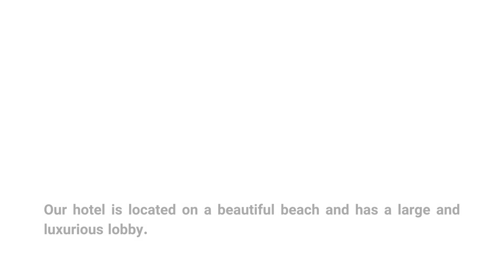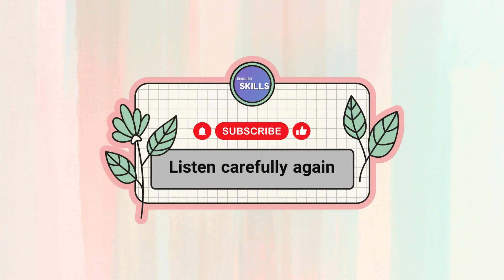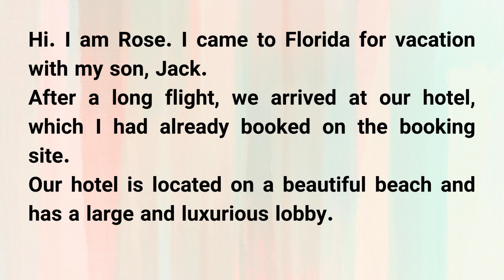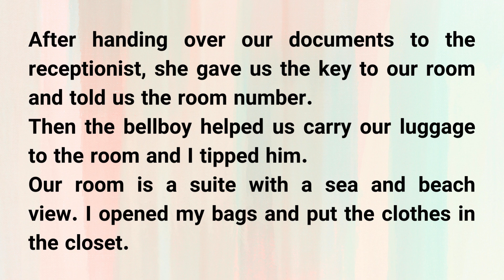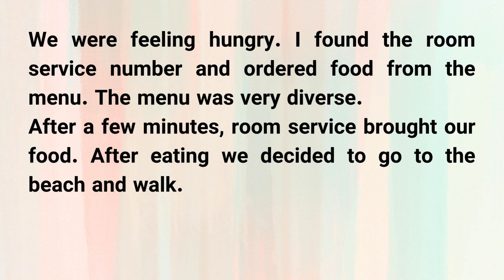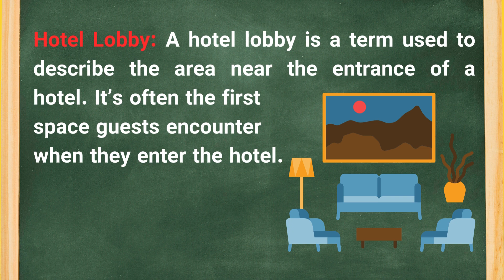Hotel English: Boost Listening & Speaking Skills!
Welcome to the English Skills Channel.

At the Hotel - Learn English Through Story | English Listening Skills - Speaking Skills Everyday | English Speaking Practice | American Accent - Daily Life English - Checking in at the Hotel.

Are you finding it challenging to improve your English speaking and listening skills?  Join me, John, as I share valuable tips and techniques to help you enhance your English communication abilities. By focusing on everyday practice, you'll gradually boost your confidence and fluency in no time. Whether you're a beginner or an intermediate learner, this video is designed to cater to your needs. Let's dive into a range of useful strategies, practical exercises, and engaging conversations that will truly elevate your English skills.

Vacation in Florida
A Hotel Adventure
TravelEnglish
English Vocabulary
English Skills